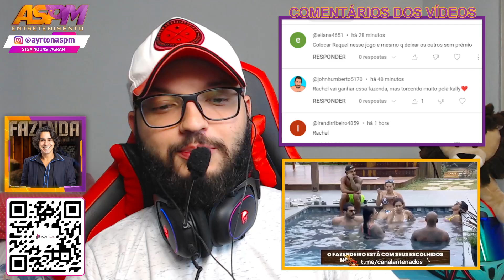CASA FALA MAL DE ANDRÉ APÓS ELE TER CHAMADO O TONZÃO PARA O RANCHO!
Assine a PlayPlus agora mesmo por 15,90 por mês